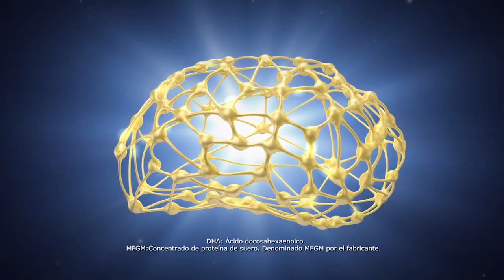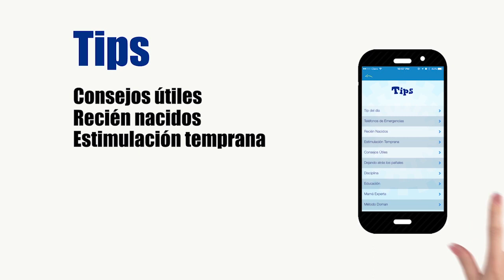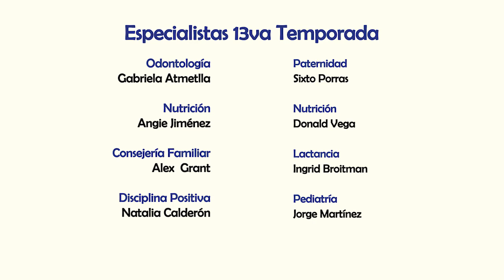El ABC de los Padres - Familias combinadas (Programa Completo)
Te comparto un programa mas con estos temas que te ayudaran a convertirte en un experto educando a tus hijos.

En nuestra sección de Disciplina la neuropiscopedagoga Natalia Calderón nos hablo del efecto de los gritos en nuestros hijos.
Alex Grant nos compartió recomendaciones para una sana convivencia en familias combinadas, sobretodo como deben ser los roles como padrastros y madrastras.
Además le traemos recomendaciones para evitar el abuso sexual en los niños.

Y como cada semana tendremos nutrición, estimulación Temprana, papá presente y mucho más!